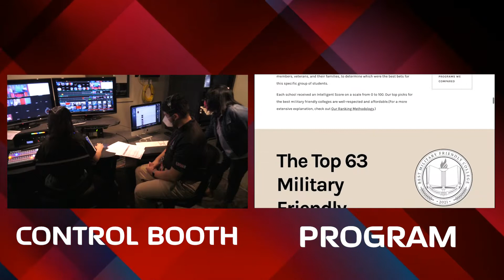UIWtv Directors Reel - Alyssa Muñoz, Antonio Bocanegra II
2021 NATAS STUDENT PRODUCTION AWARDS NOMINEE
COLLEGE - DIRECTOR
Antonio Bocanegra II, Director
Alyssa Muñoz, Director